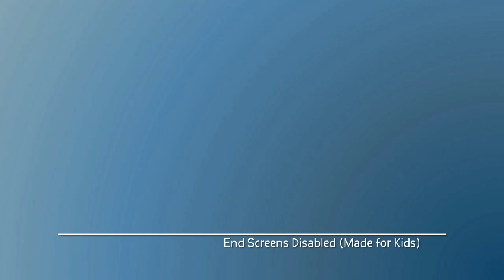Rockstar Afternoon | Henry Hugglemonster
From Grr Power

Everyone will bring you someting to sing a reunion concert.

This show is owned by The Walt Disney Company.

Stornschure - 2022